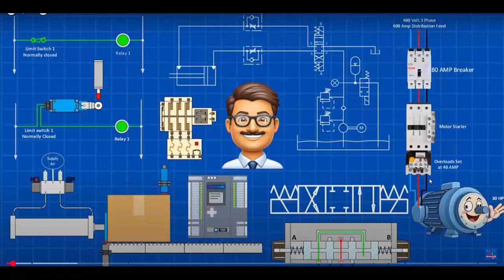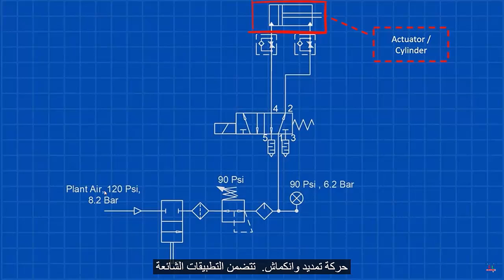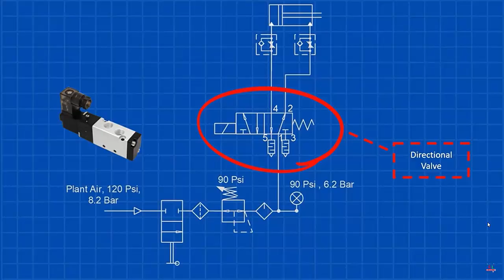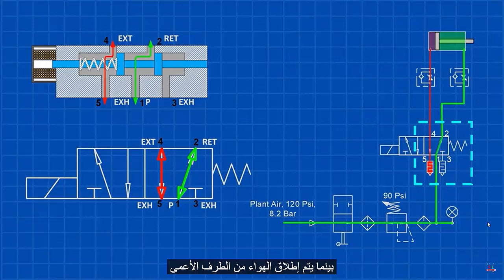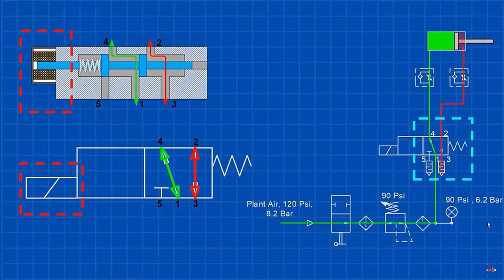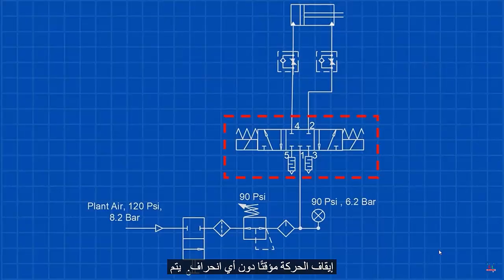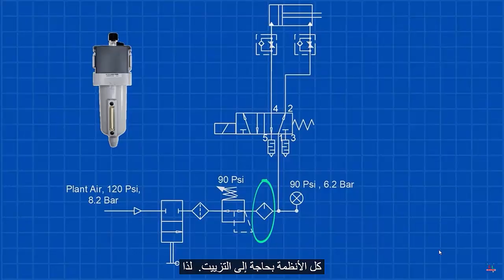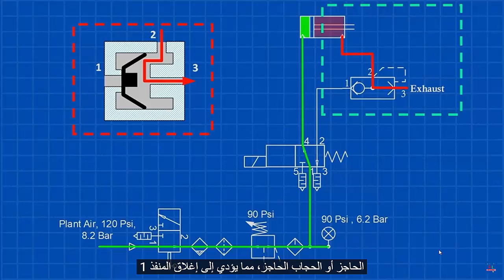إفهم أنظمة النيوماتيك الصناعية في 15 دقيقة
هل تواجه صعوبة في فهم منظومات النيوماتيك؟ 🤯
في هذا الفيديو، نشرح لك بأسلوب مبسط وسلس كل ما تحتاج معرفته عن أنظمة النيوماتيك المستخدمة في الصناعة – من المكونات الأساسية، إلى طريقة العمل، مع أمثلة عملية ورسومات توضيحية.

ما هي النيوماتيك ولماذا تُستخدم في المصانع؟

المكونات الأساسية لأي نظام نيوماتيك

الفرق بين النيوماتيك والهيدروليك

دوائر عملية وأمثلة توضيحية

نصائح لفهم النظام وتطبيقاته الصناعية

📌 مناسب للطلاب، الفنيين، والمهندسين المبتدئين
📽️ الفيديو مشروح بلغة سهلة + رسوم توضيحية لسرعة الفهم